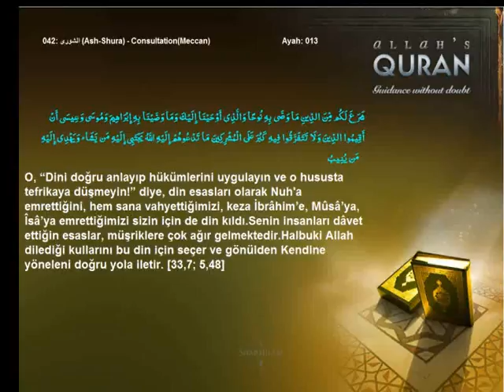Quran Turkish only 042 الشورى Ash Shura ConsultationMeccanIslam4peace com